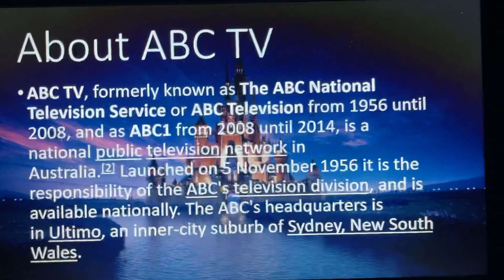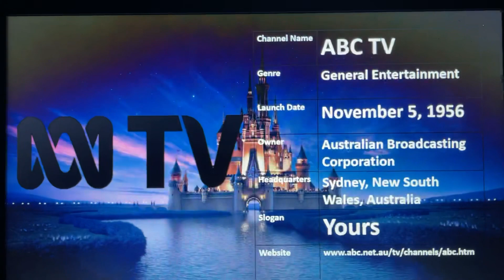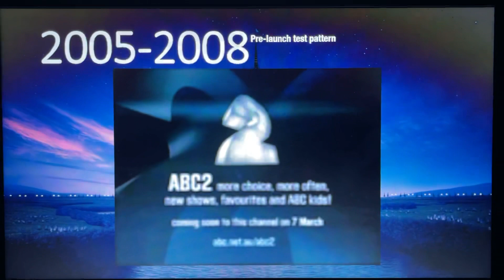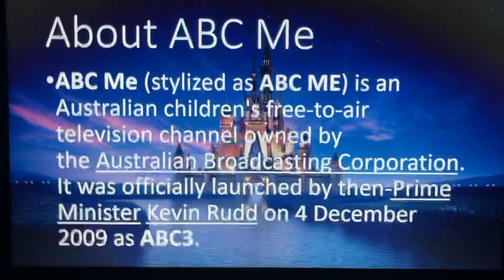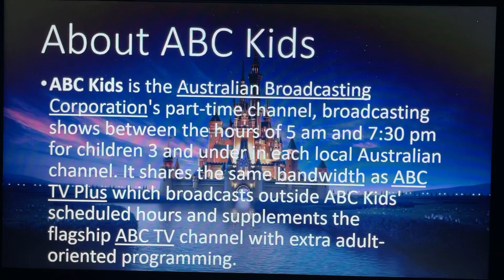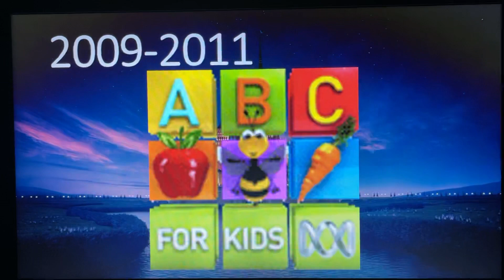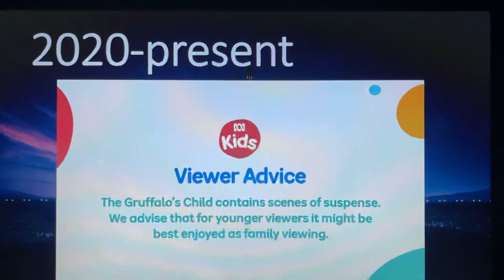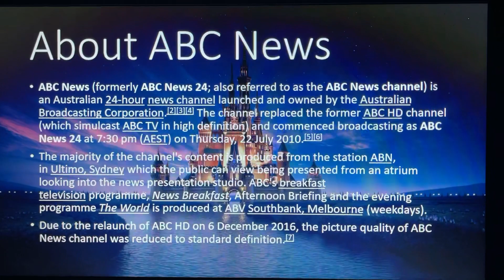Logo History #267 - ABC TV, ABC TV Plus, ABC Me, ABC Kids & ABC News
Hello, everyone! Welcome to Episode 267 of Logo History! For this episode, we are taking a look at ABC TV, ABC TV Plus, ABC Me, ABC Kids and ABC News! Enjoy, guys!